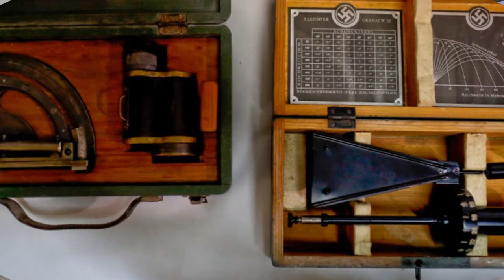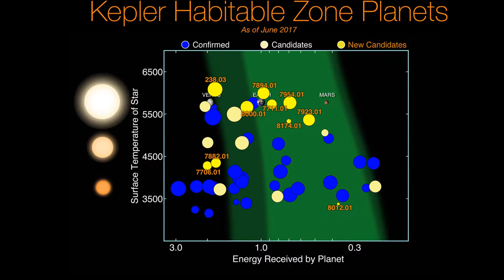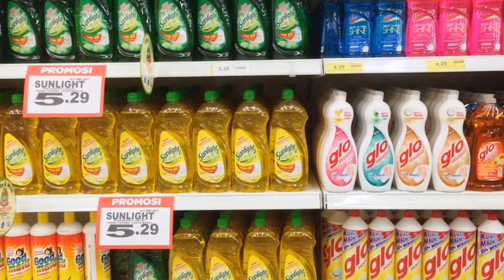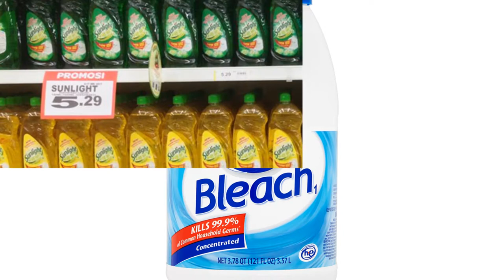KL Blue #20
22/06/17